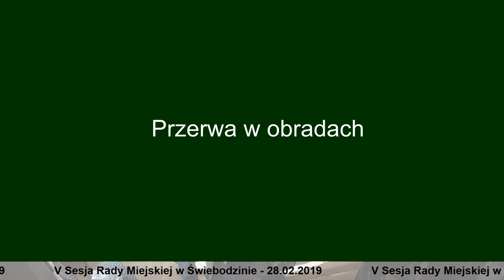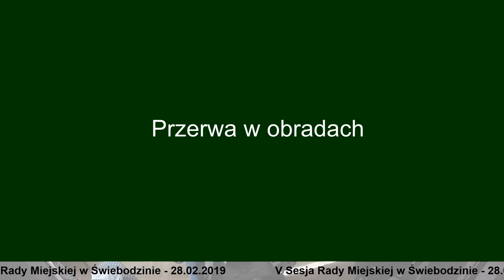V sesja Rady Miejskiej w Świebodzinie 28.02.2019